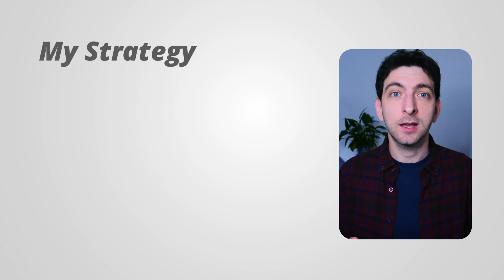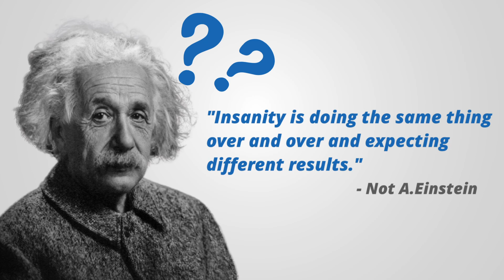How Many Books You REALLY Need to Make a Full Time Income With Amazon KDP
In this video, I explain the business models behind KDP and the mistake that beginners usually make when starting their Amazon KDP self-publishing business.

Other Useful Links:
- Amazon KDP
- Kindle Create

By following this tutorial, you agree to create original content for your own work and not to copy or use anything demonstrated for any other publications. Failure to comply with these terms may result in legal consequences.